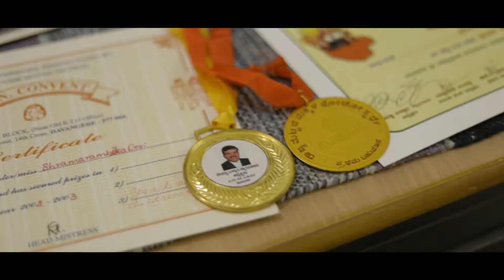Bramarambica Intro VT